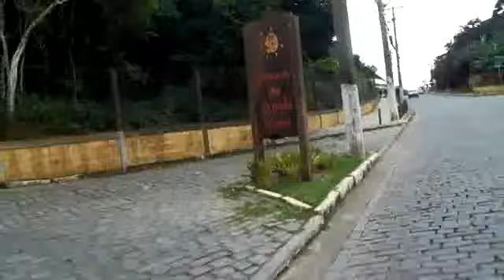REGRESO CARRITO DESDE LA PAGE